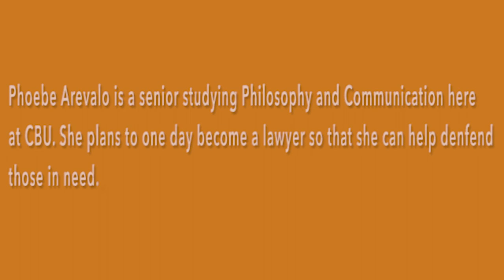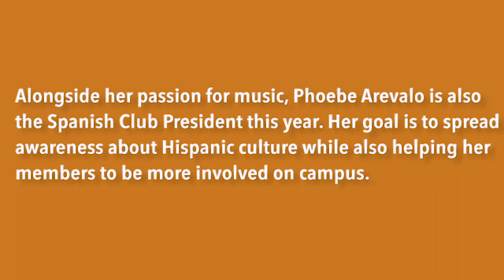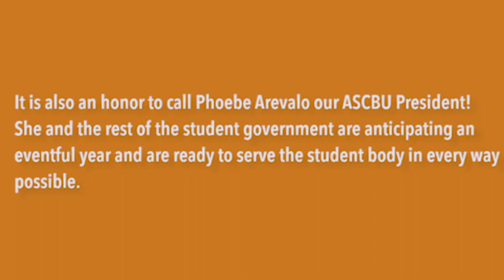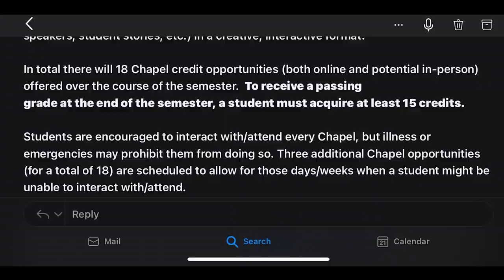September 2021 Show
CBU TV Presents its September show! Presenting a roundup of stories for the month of September here at CBU!